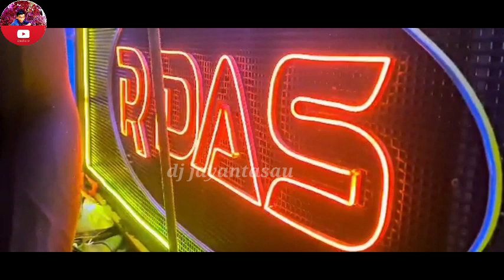রানী সাই 💫আজকে 💫বক্স কম্পিটিশন💫 অনেকগুলো সেটা 💫 B music vs M music vs R Das music vs Jai Jagannath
রানী_সাই_আজকে_বক্স_কম্পিটিশন💫 অনেকগুলো সেটা
dj Jayantasau ❤️New dj remix ❤️song ❤️Humming ❤️dj mix. dj song YouTube❤️ Mix dj डीजे जयंतसौ❤️ DJ jayanta dj2023 dj mix new dj song odli call (⁠✧⁠Д⁠✧⁠)⁠→→⁠_⁠→→⁠_⁠→☞⁠￣⁠ᴥ⁠￣⁠☞☞⁠￣⁠ᴥ⁠￣⁠☞(⁠☞ﾟ⁠∀ﾟ⁠)⁠☞☞⁠￣⁠ᴥ⁠￣⁠☞☞⁠￣⁠ᴥ⁠￣⁠☞☞⁠￣⁠ᴥ⁠￣⁠☞(⁠◍⁠•⁠ᴗ⁠•⁠◍⁠)⁠❤(⁠◍⁠•⁠ᴗ⁠•⁠◍⁠)⁠❤(⁠◍⁠•⁠ᴗ⁠•⁠◍⁠)⁠❤ বাংলা dj remix dj song ❤️‍🔥 DJ Music ❤️❤️❤️❤️❤️❤️❤️❤️❤️❤️ dj 😘😘😘😘😘😘😘😘 721466
== === 🇩 🇯 🇯 🇦 🇾 🇦 🇳 🇹 🇦 🇸 🇦 🇺 ❤️❤️❤️❤️❤️❤️❤️❤️❤️ bangla dj song bangla dj mp3 gaan. dj c2 competition👇🌟🌟🌟🌟🌟 YouTube

dj mix songs telugu

dj mix songs telugu dance performance

remix বাংলা গান 🌟🌟

ডিজে বিএম রিমিক্স বাংলা গান

happy new year 2023 dj song bhojpuri